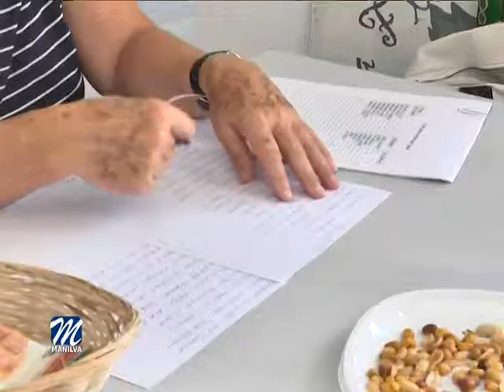CAMPAÑA DE CAPTACIÓN DE SOCIOS DE LA PEÑA FLAMENCA DE MANILVA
La Peña Cultural Flamenca de Manilva informa a todos los aficionados que, el próximo 1 de agosto se pone en marcha la nueva campaña de captación de socios de cara a la temporada 2018/19.

Según esta entidad cultural, dirigida por Pepe García, a partir de esa fecha los ya socios podrán renovar sus acreditaciones. Además, también podrán hacerse el carné los que por primera vez deseen formar parte de la Peña.

Para realizar los trámites deben dirigirse a la sede de la Peña Flamenca de Manilva, ubicada en la Casa de Los Torres, en calle Botica, de lunes a jueves en horario de siete a nueve de la noche.

Cabe recordar, que la primera de las muchas actividades organizadas por este colectivo, será el Festival Flamenco de la Vendimia, que se llevará a cabo el viernes 31 de agosto y habrá que presentar el nuevo carné para poder asistir a este evento.